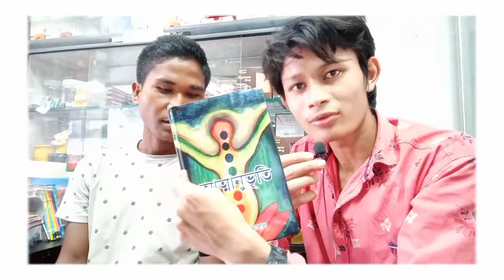mukul sonowal interview, assamese poetry, assamese literature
মুকুল সোণোৱালৰ ব্যক্তিগত জীৱন

mukul sonowal interview,
assamese famous  poetry
assamese literature
best assamesepoetry

মকুল সোণোৱালৰ ফোন নম্বৰঃ 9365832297

চাণক্যৰ পৰা মই কি শিকিলোঁ৷

hiranyalaynew video

সকলোধৰণৰ কিতাপৰ লগতে সকলোধৰণৰ মেখেলা-চাদৰ, গামোচা, মাফলাৰ পাবলৈ আমাক যোগাযোগ কৰক 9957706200 নম্বৰত

ভিডিঅ’টো সম্পূৰ্ণকৈ চোৱাৰ বাবে বহুত বহুত ধন্যবাদ থাকিল আটাইলৈ৷😊😊